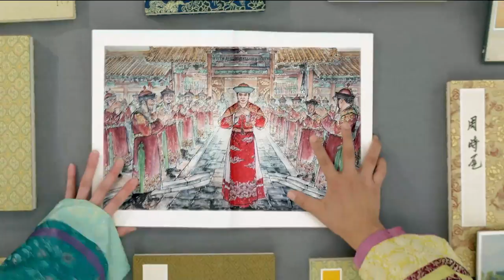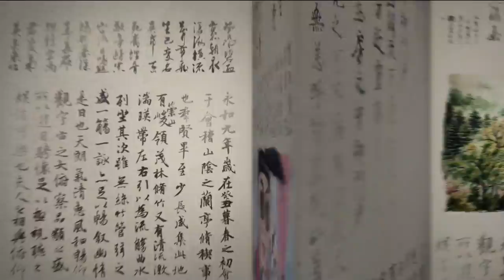[ENG SUB] The Qing & Joseon Dynasty’s dream guy! – My Sassy Girl 2017 Ep1